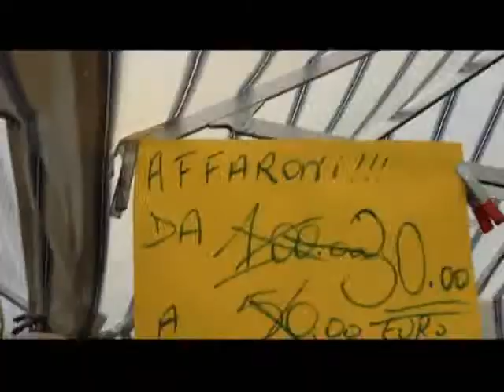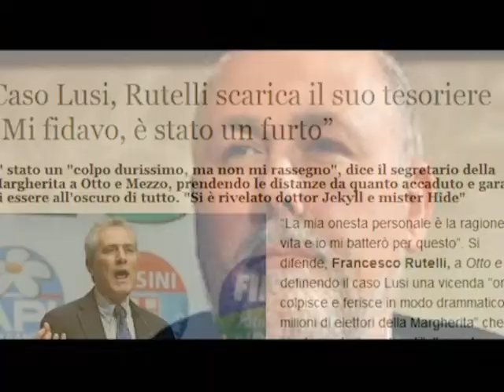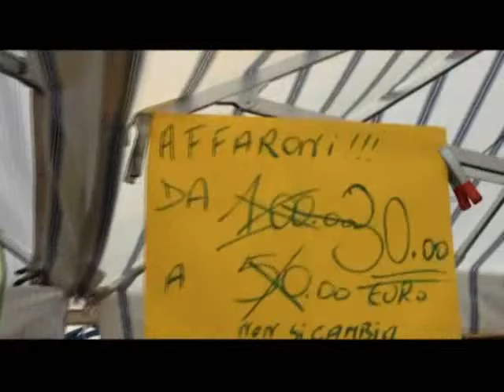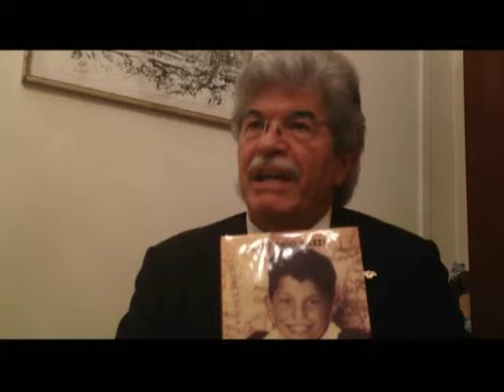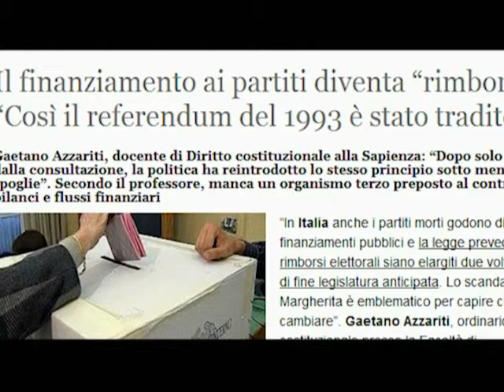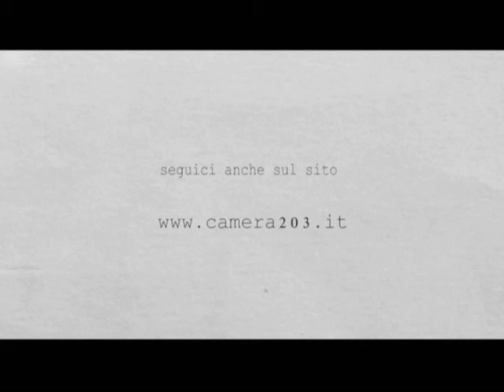L'Inviato W. - 3^ puntata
In tempi di crisi...la politica conviene